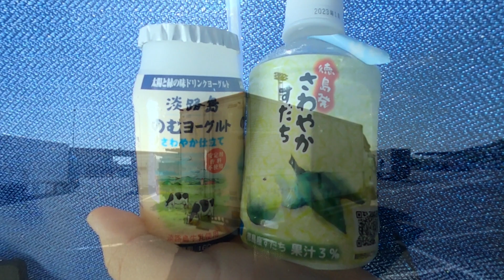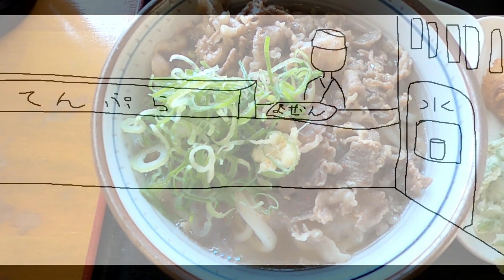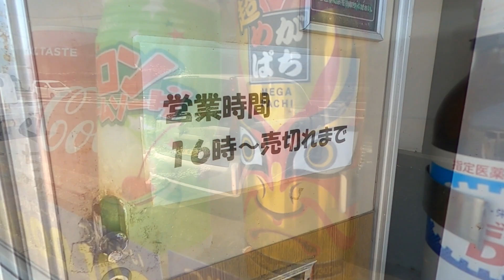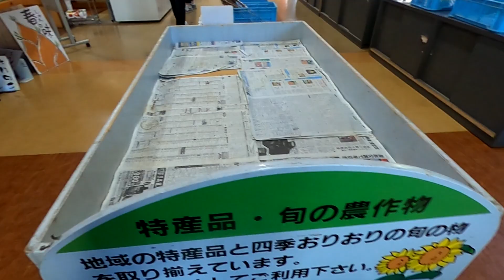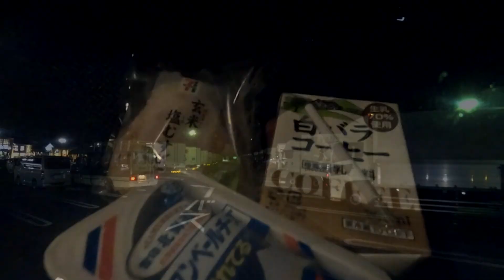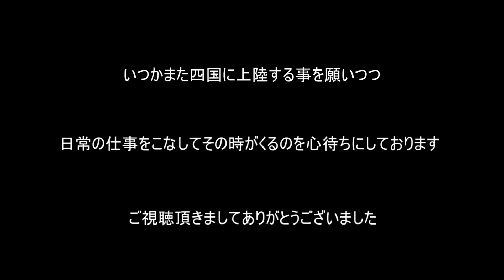1500kmの仕事という名の旅。初上陸の四国は徳島県、香川県を走破してきました【 長距離トラック/車中泊/高速/下道 】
本日生放送あります。
ご覧頂きましたらよかったら生放送にて雑談して頂けたらと思います。

簡単な仕事の報告とトラックで寄れたご飯処などを紹介しています。
※アフレコを含みます
※途中音声が聞き取りづらい事があります
※コメントは余裕ある時に拝見させて頂いています